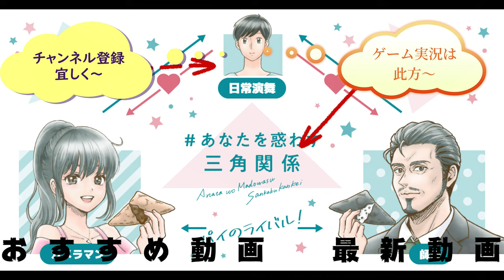【大食い】セブンイレブンのイタリアンプリン新顔を含む甘味12品食べてみた。久し振りにいい気分！！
久し振りにセブンイレブンの甘味色々食べてみました。イタリアンプリンの新顔くんも満喫出来て本当にいい気分！！